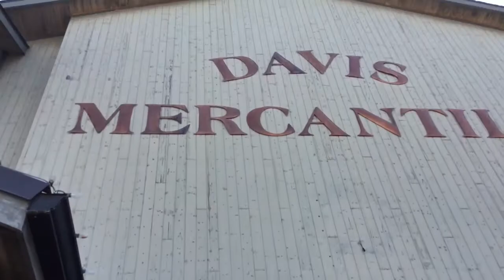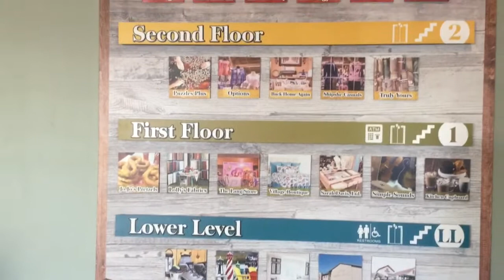First Vlog at Shipshewana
Join Grace and Logan as they tour around Shipshewana, Indiana!  They try real Amish pretzels, visit a candy, a toy store, and take a ride on a carousel where all of the horses were hand carved!